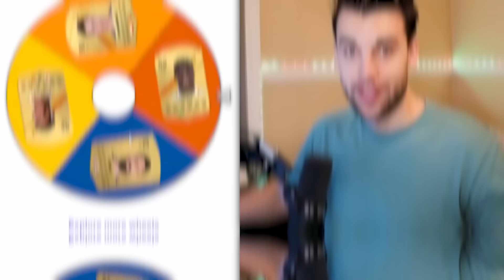Who is The Best Penalty Taker?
I put the highest-rated penalty takers in FC 24 head-to-head until we find out who is the best!